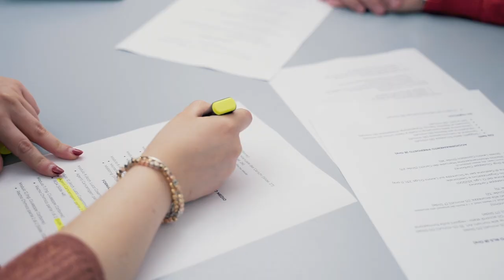GoToElearning | Video Promo